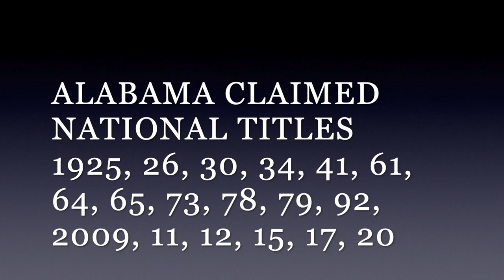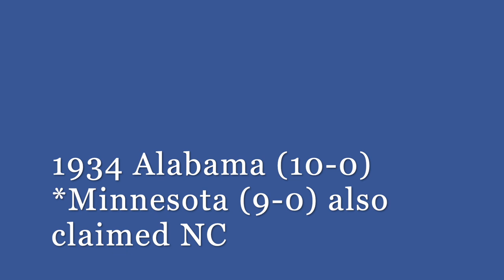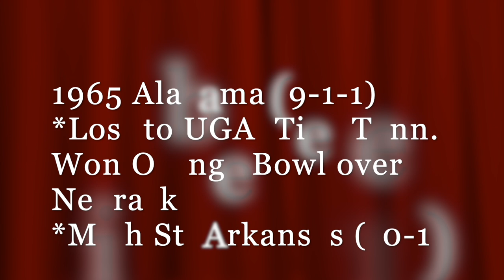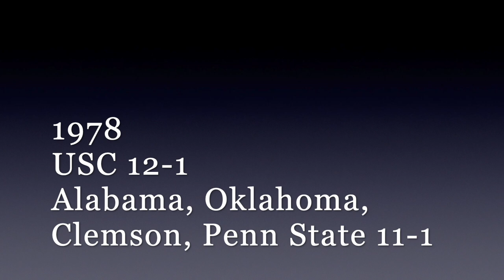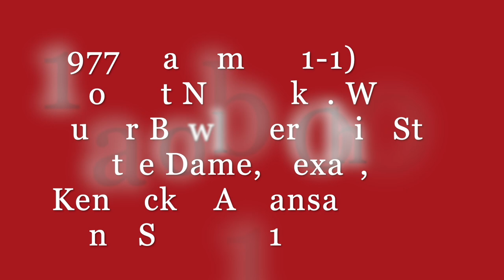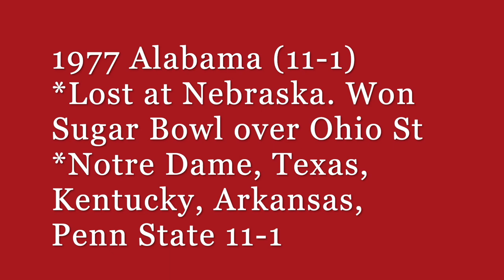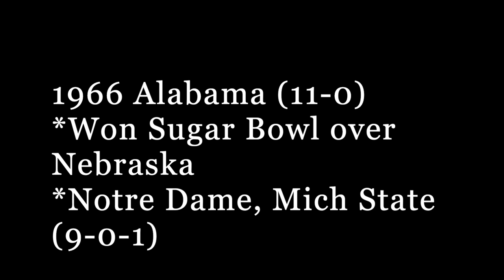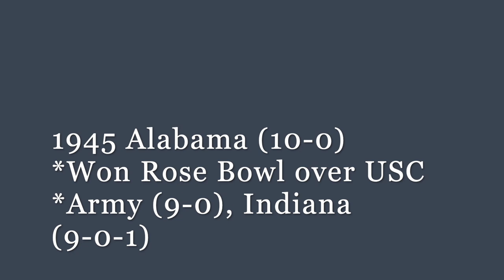Are Alabama's National Championships LEGIT?